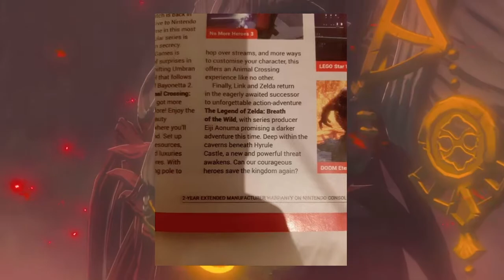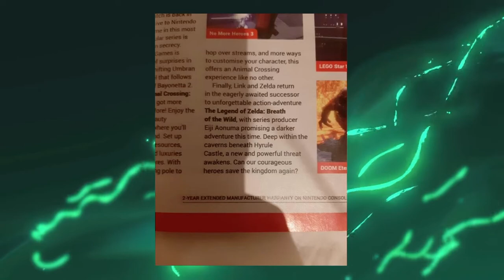Nintendo Reveals NEW STORY DETAILS for Botw2